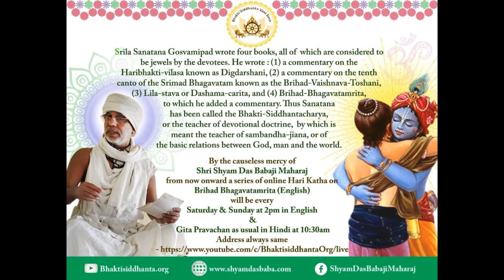SBen210808 Brihad Bhagavatamrita 28 by Shyam Das Baba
Brihad Bhagavatamrita 28 by Shyam Das Baba